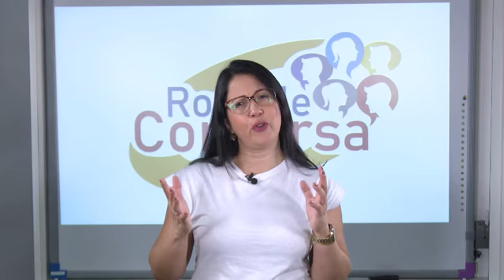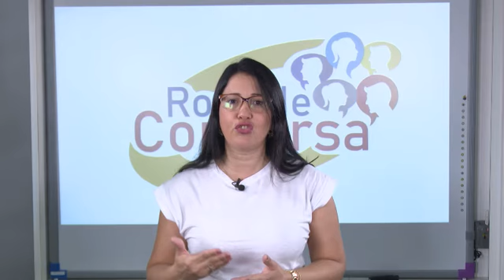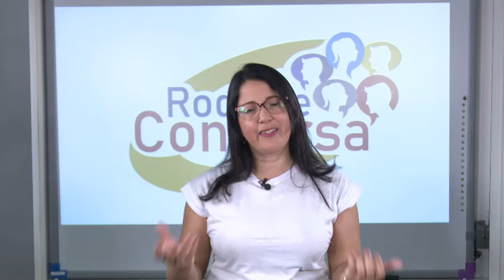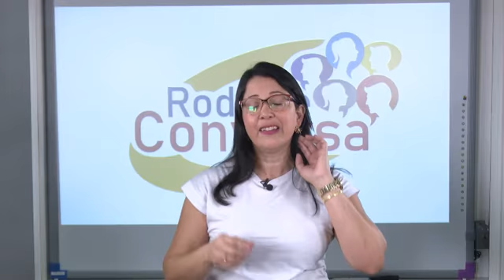Roda de Conversa | Seduc Goiás